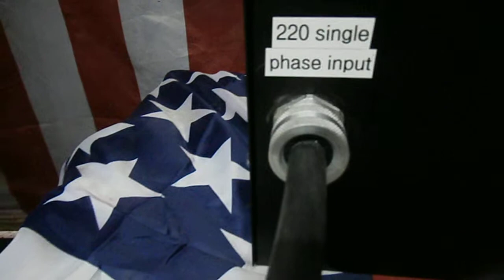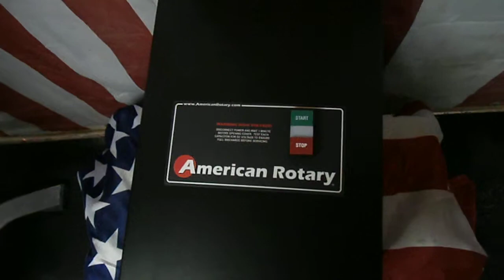HCM 300 VERTICAL MIXER SINGLE PHASE ROTARY UNIT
Refurbished Hobart HCM-300 Vertical cutter mixer custom setup by ezkwip.com with a rotary 10hp single phase conversion setup for dough and pastry stores who do not have 3 phase electric power. visit us at ww.ezkwip.com to order yours today.